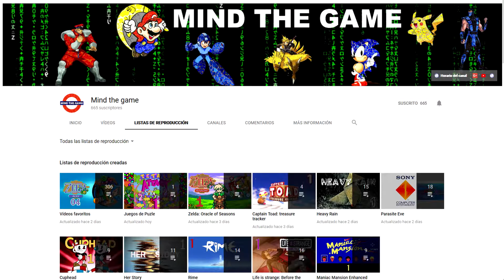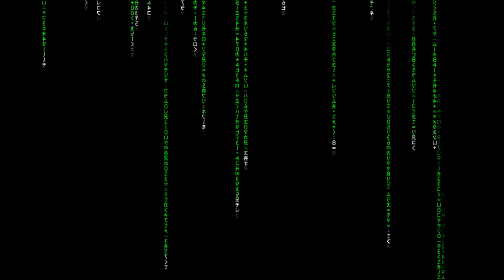Doom (2016) #1 - ¡Especial 666 suscriptores! - Gameplay comentado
Doom Video especial. Gracias! A pesar de haber desatado a los demonios, yo me encargaré de todo. Doom es la vuelta del padre de los FPS, más frenético y brutal que nunca. Sangre, ejecuciones, vísceras y disparos a doquier.

1080p60 Jugado en PC (steam)